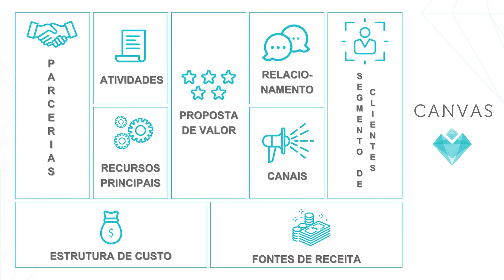CANVAS: O que fazer após definir o propósito da sua empresa? por Lucia Barreto | EPSM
Você já sabe qual é seu propósito, o desejo ardente que te move em direção aos seus sonhos? Pois chegou a hora de definir as bases de seu negócio com a mentora de empreendedoras Lucia Barreto! Para isso, assista esse vídeo até o final e não deixe de tirar suas dúvidas nos comentários.

LEITURAS INDICADAS:
• Go Pro: Passos Para Se Tornar Um Profissional do Marketing de Rede
• Quem Pensa, Enriquece
• Pai Rico, Pai Pobre
• O Negócio do Século XXI
• Mindset: A Nova Psicologia do Sucesso
• Os Segredos da Mente Milionária
• As Armas da Persuasão
• Comece pelo Porquê
• A Estratégia do Oceano Azul

Sobre a Empreenda Sem Mistério | EPSM:

Lucia Barreto é Mentora, Youtuber e Palestrante.

Tem como propósito, contribuir na transformação das mulheres empreendedoras protagonistas, para auxiliar na organização e crescimento de seus negócios, otimização do tempo, aumento das vendas e alcance dos objetivos, com equilíbrio entre família, trabalho e vida pessoal.

Administradora de Empresas, com Pós em Marketing pela FAAP, passou pelas Multinacionais IBM Brasil, Amanco e Rakuten, além de 15 anos de vivência no mercado de Franchising.

É Empreteca pelo Sebrae, participante do grupo vencedor do Seminário, além de Embaixadora de Relacionamento do grupo internacional Integral Woman.